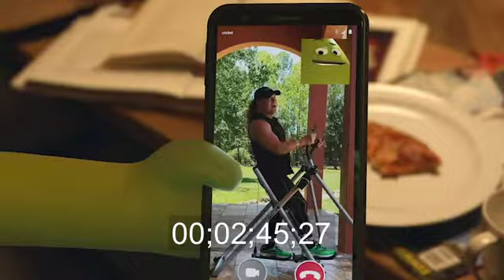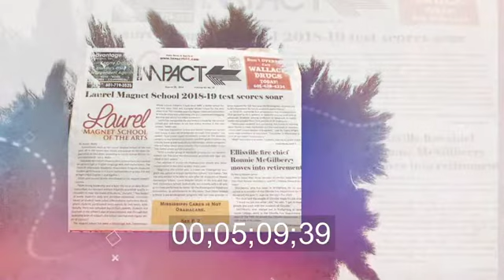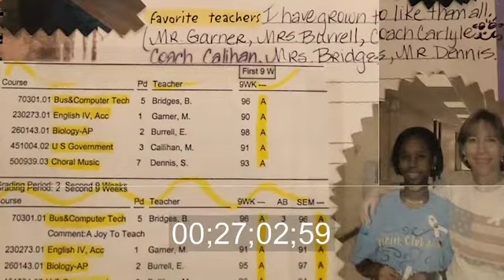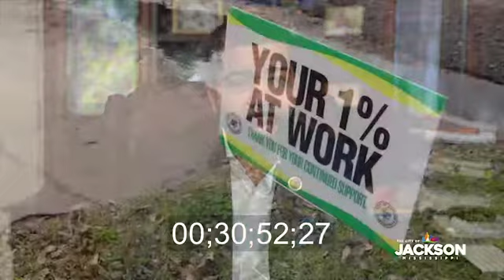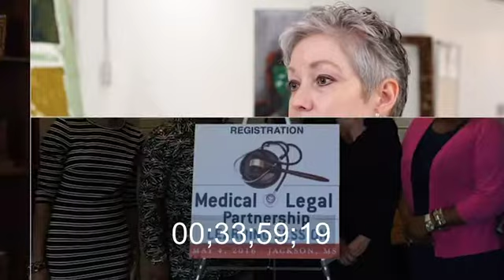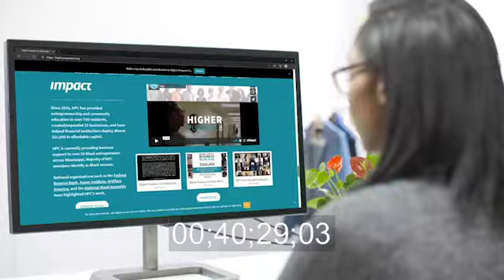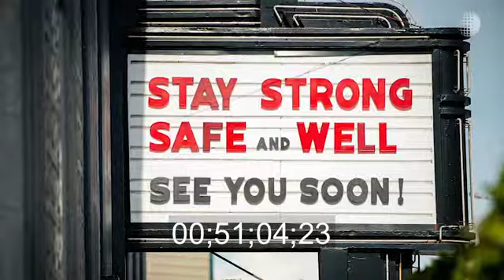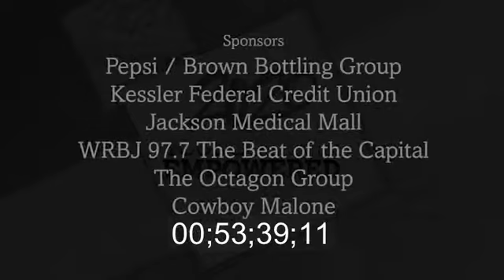2020 Young, Gifted & Empowered Awards!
The Young, Gifted & Empowered Awards (YG&E) was started in 2015 to help remedy the negative stories being told about Blacks in the media. YG&E tells the untold stories of young-African Americans from Mississippi and the south who are beating the odds, ignoring the noise and  positively effecting change at local, national and global levels. Since then, YG&E has honored more than 30 individuals.  YG&E  honors young professional who are champions in art, education, innovation, leadership, entrepreneurship, and philanthropy. The honorees are between the ages of 25-45 and have demonstrated a noteworthy commitment to excellence and community service; high levels of character, professionalism and integrity.Meet the 2020 cohort of honorees: Philanthropist of the Year, Gregory Johnson; Leader of the Year, LeSpencer Walker; Educator of the Year, Dr. Kiana Pendleton and Philanthropist of the Year, Rukia Lumumba.